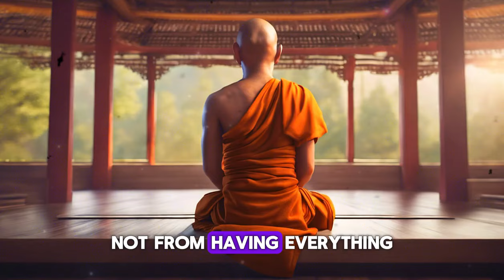Transform Your Day: 7 Zen Habits for Daily Life | Discover Buddhist Principles |Enhance Your Routine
7 daily life lessons from buddha | Buddhism
7 daily habits that will change your daily life routine | Buddhism
In this video, we explore the transformative wisdom of Zen, offering seven enlightening steps to cultivate balance, mindfulness, and compassion in your life. Discover the art of finding peace amidst chaos, embracing imperfection, and nurturing a generous heart. Join us on a journey of self-discovery and personal growth as we delve into ancient wisdom that transcends time. Every lesson is a step closer to inner harmony and fulfillment. Don't miss out on the opportunity to enrich your life with timeless wisdom. Remember, the path to enlightenment begins with a single step.